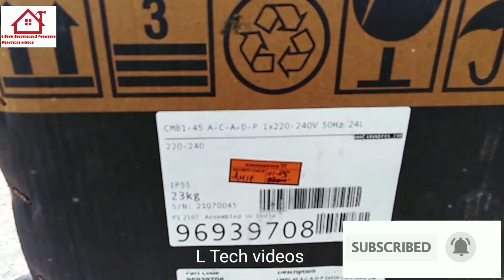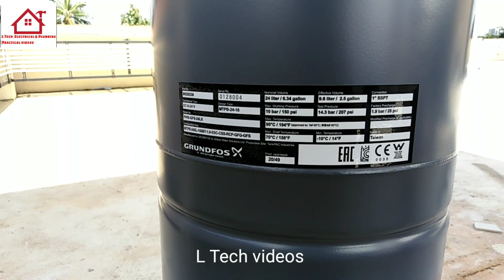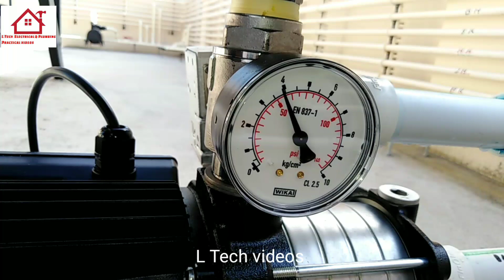Pressure booster pump (Grundfos pump) fitting full details in malayalam